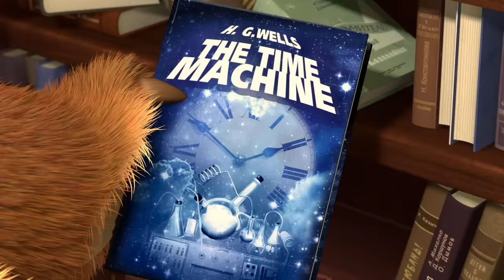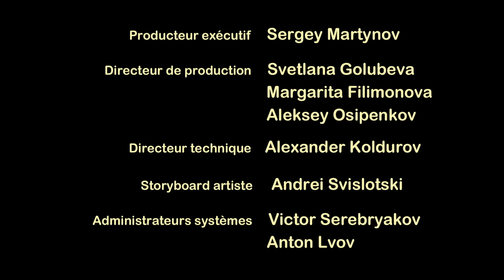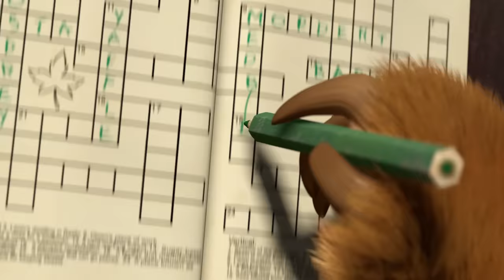Masha et Michka 🌟 TOP 2021 🌟 Collection d'épisodes ✨ Masha and the Bear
00:00 L'ancêtre De Michka 🐻(Épisode 48)
6:24 Caсhe caсhe c'est pas pour les peureux (Épisode 13)
12:28 La Petite Photographe 📸 (Épisode 34)
18:40 Une Douce Vie 🍦(Épisode 33)
24:55 Pas Facile D'être Un Enfant 🎀(Épisode 35)
31:08 Une drôle de prise 👸🐻(Épisode 73)
37:49 Michka est malade (Épisode 16)
44:03 Mon Amie Mashuko 🤖😆(Épisode 60)
51:05 Un Nouvel Ami (Épisode 15)
57:21 Le Hoquet Hips (Épisode 22)